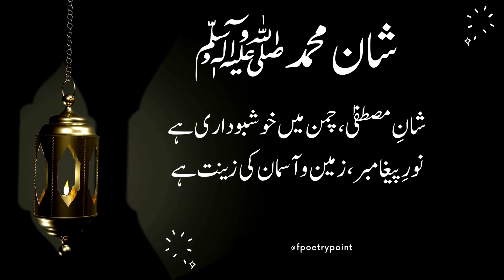Shan e Muhammad poetry -2 line urdu poetry-Islamic Video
Assalamu Alaikum!
is video main ap shan e Muhammad saw poetry urdu language main Sunen gay.2 line poetry ki Shakal main islamic video ap kay Aiman ko Taaza kar day gi.in sha Allah